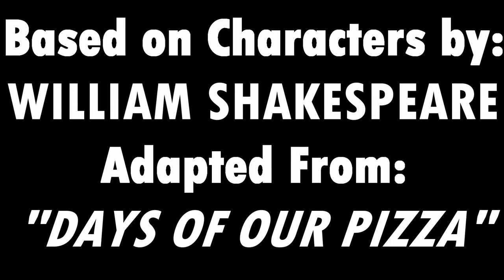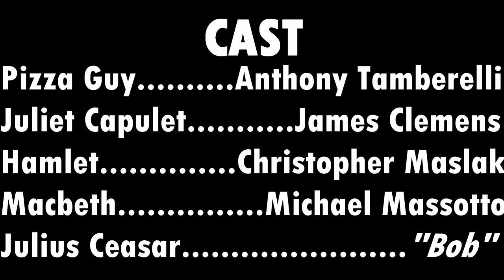James Caldwell High School: A MIDSUMMER NIGHTS PIZZA Short Film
For the annual James Caldwell High School Shakespeare Festival, JCHS students: James Clemens, Christopher Maslak, Michael Massotto, and Anthony Tamberelli created a short film titled, "A Midsummer Night's Pizza."  Enjoy this instant classic!!